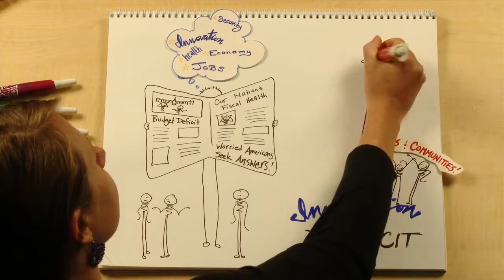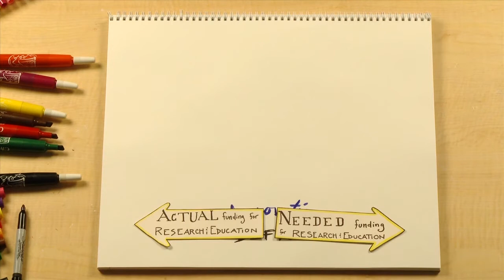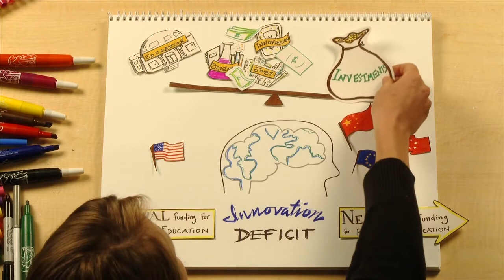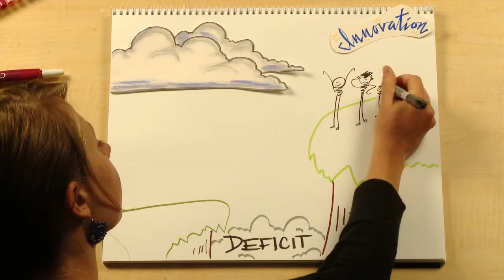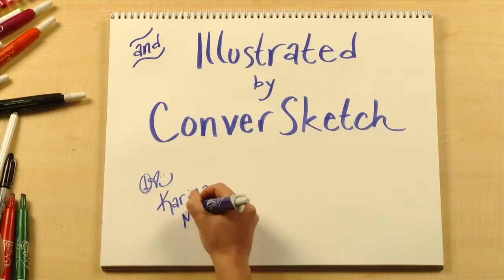Innovation Deficit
Federally-funded research plays a vital role in Texas Tech's economic impact on the region and the state. Innovation deficit could affect it.